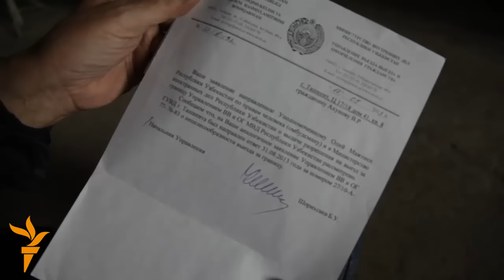OZOD-VIDEO: Каримов оиласини танқид қилган рассомга чиқиш визаси берилмади